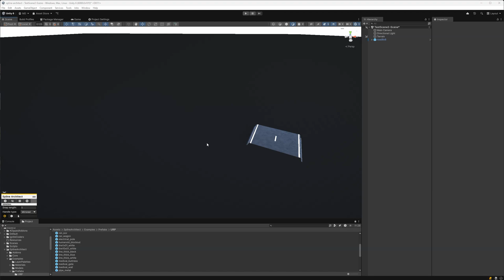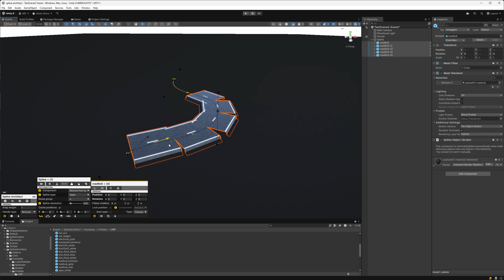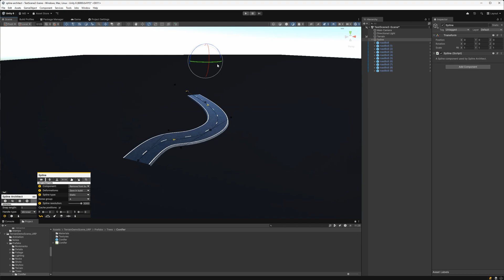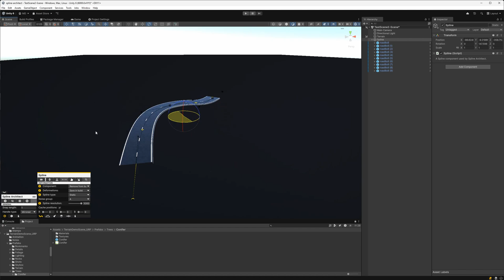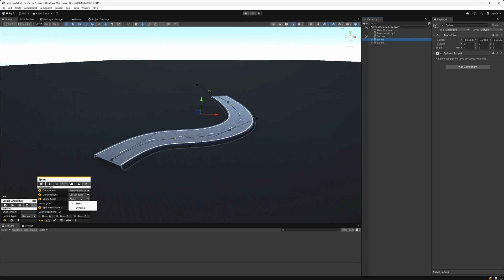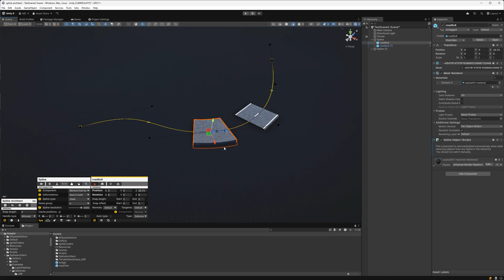Spline Architect - How to deform meshes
Here we go through most of the features related to mesh deformation.